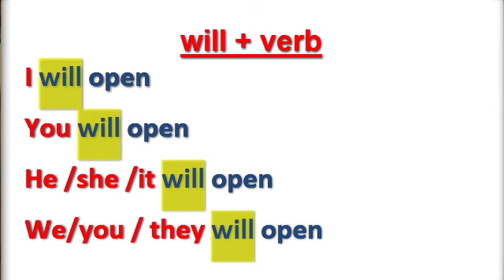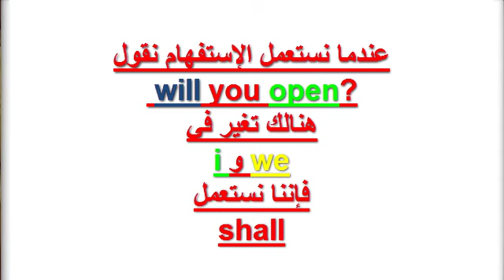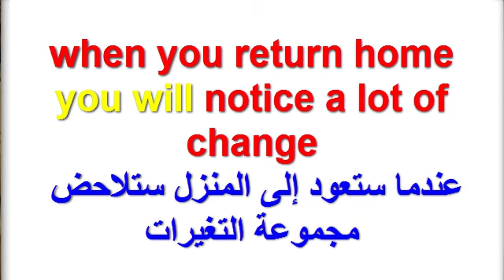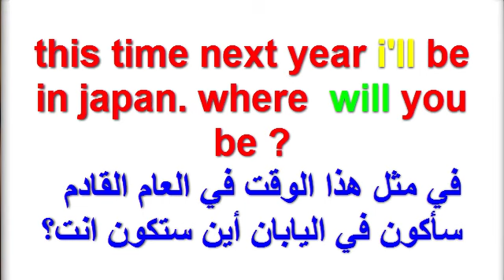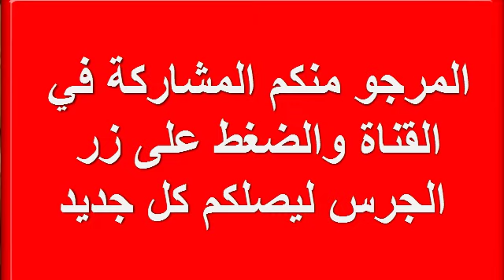تعلم اللغة الإنجليزية بسهولة : طريقة سهلة وبسيطة لتتعلم قواعد اللغة الإنجليزية بسرعة